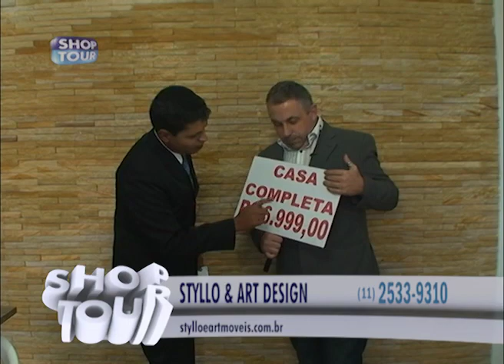STYLLO E ART 38